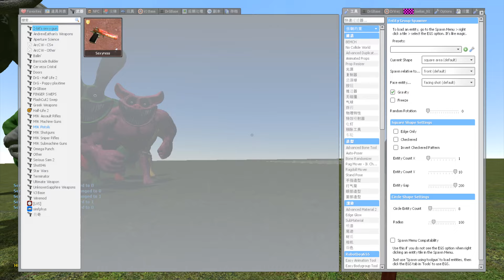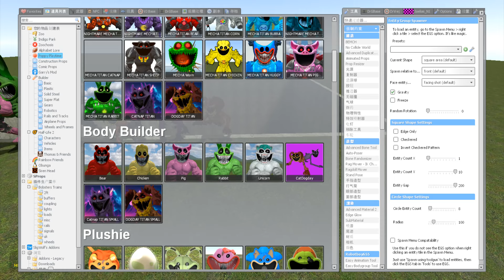DESTROY All Mecha Titan Poppy Playtime Chapter 4 Smiling Critters in BIG HOLE Garry's Mod